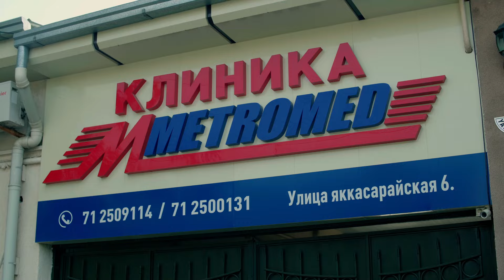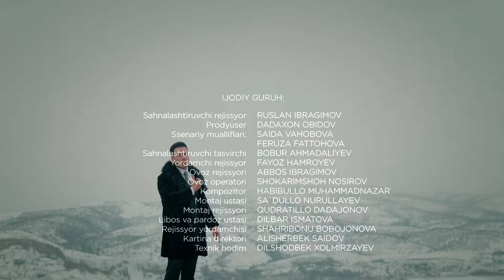Olovli yurak 94-qism (milliy serial) | Оловли юрак 94-кисм (миллий сериал)